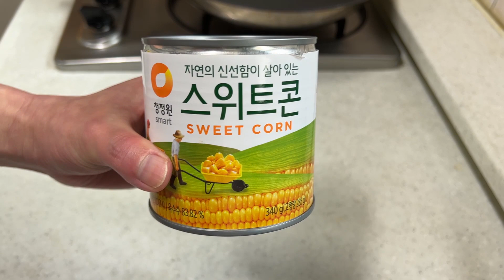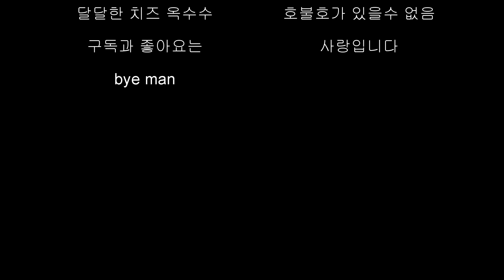콘버터 좋아하는 아조씨의 후라이팬 콘버터 만들기 입니다 ~~ soju drinking show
음식정보: 마트에서 스위트콘 1캔 1,150원에 구매했어요.
국물을 대충 버리고 그릇에 콘을 넣고 설탕1, 밀가루3 숟가락 넣어요.
계란 1개를 넣고 잘 버무려서 걸죽한 반죽을 만들었습니다.
팬에 버터를 녹이고 반죽을 고루 펴서 구워줍니다.
고소한 냄새가 나면 팬을 굴려서 한번에 휙~ 뒤집어 줍니다.
모짜렐라 치즈(체다치즈)를 올리고 뚜껑을 덮어 2~3분 익히면 완성~
생파슬리가 없어서 파슬리가루를 뿌렸어요~~

0:00~ 만들기
1:05~ 먹방